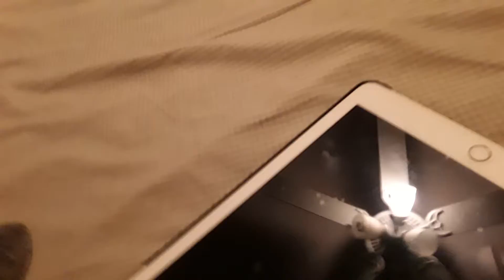Larry is insane . Cyber Monday special